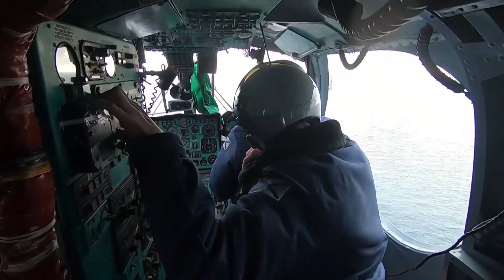Полеты экипажа палубной авиации Черноморского флота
Взлёты и посадки на палубу фрегата «Адмирал Эссен» выполнил экипаж вертолета Ка-27ПС Черноморского флота в рамках совместного учения по ПВО.

Посадки выполнялись на палубу корабля как на якоре, так и на ходу, полеты проводились в светлое и тёмное время суток.